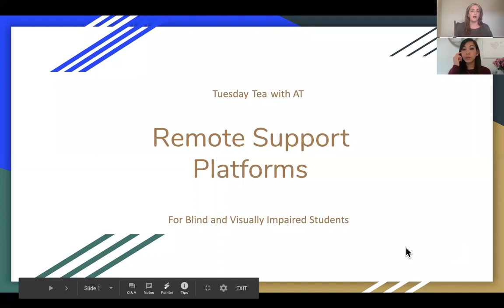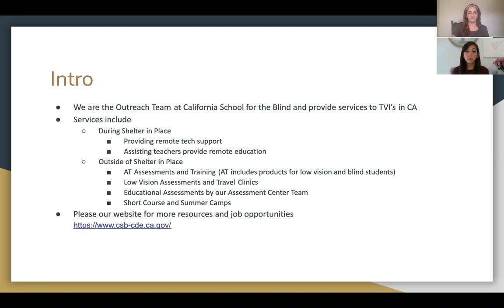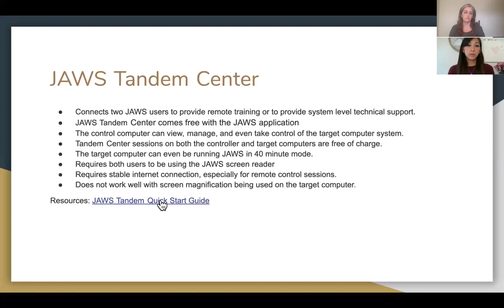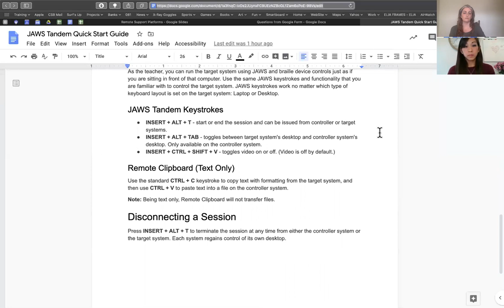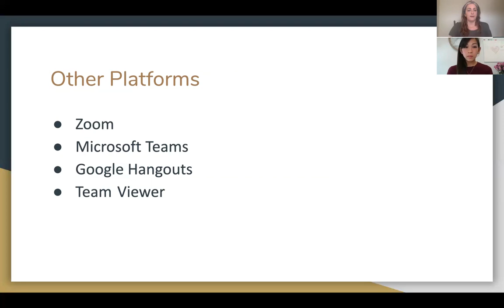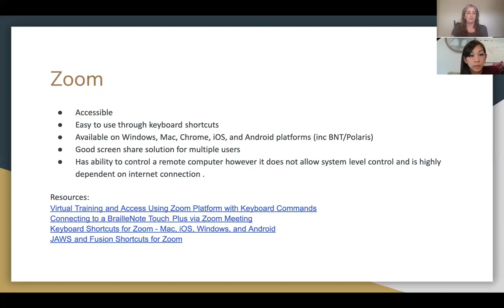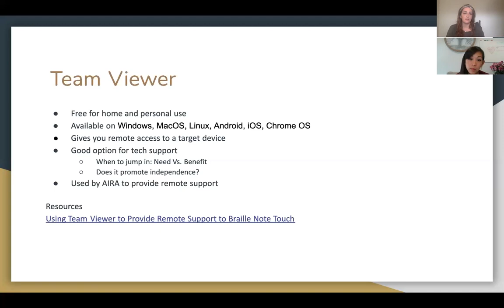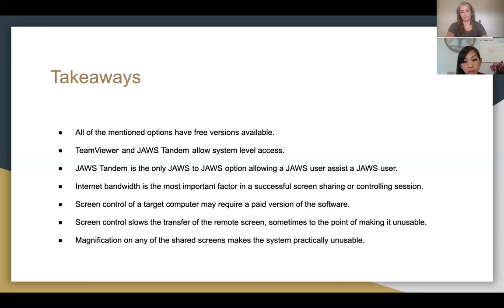Using JAWS Tandem for Remote Learning (Tuesday Tea with AT)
This webinar was recorded on May 12, 2020.

Provided by CSB's Assistive Technology department, Tuesday Tea is a weekly webinar in May 2020 for teachers to help each other answer questions, and share resources.

Scott introduces JAWS Tandem 2:00
Vanessa Int 11:00
Zoom 13:14
Microsoft Teams 14:23
Google Meet/Hangouts 15:08
Team Viewer 15:48
Takeaways 18:25
Discussion session 20:30

Questions from discussion:

Is there a way to send math remotely so it can be read on the braille display? 24:25
Enlarging the screen on Zoom and Google Classroom 26:55
Screen Sharing remotely for iOS 28:20
Which Team Viewer App to download? 29:40
How can you work with a student reading braille when you are online with them? 33:00
Creating .brf files on a chromebook without braille transcribing software 33:50 (John Taylor can be an additional resource - see below)
Zoom crashing during screen share with magnification 37:30
Shared experience teaching Google Classroom through Zoom 42:22
Shared expereince with a Zoom IEP with several participants 44:25
Zoom icons are too small for students to read and student cannot use magnifier. How do we make this acessible to my student simply? 45:50
Applications to introduce kids to VoiceOver? 52:20
Providing Technical Support at a distance 53:20
How to unlock iPad if student has forgotten their password 57:25

Resources

Creating .brf files on a chromebook without braille transcribing software (see answer at 33:50)
You can also contact John Taylor of Sterling Adaptives at

Zoom
Virtual Training and Access Using Zoom Platform with Keyboard Commands
Connecting to a BrailleNote Touch Plus via Zoom Meeting
Keyboard Shortcuts for Zoom - Mac, iOS, Windows, and Android
JAWS and Fusion Shortcuts for Zoom

Google Meet
Google Meet Accessibility Features
Google Meet/Hangouts for the Blind and Visually Impaired User
Hangouts with a Screen Reader

Microsoft Teams
Webinar: An Introduction to Microsoft Teams with JAWS
Quickstart Guide
Accessibility documents

Team Viewer
Using Team Viewer to Provide Remote Support to Braille Note Touch
Unlocking iPad or iPhone
How to Unlock Your iPad or iPhone
JAWS Tandem
JAWS Tandem Quick Start Guide

Remotely Screen Sharing a iOS devices screen
GoToMeeting, LogMeIn, Zoom, JoinMe, TeamViewer